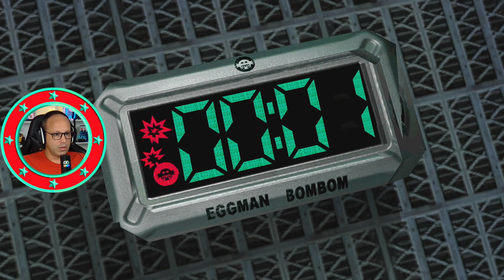Sonic Adventure 2 Dark Team #9 | Route 280 | Português | ZigZagGamerPT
Experimenta duas aventuras exclusivas que apresentam ambos os heróis de longa data e novos e antigos vilões que combatem pelo destino do mundo!